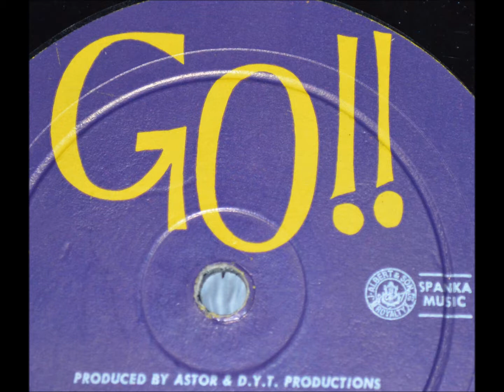Bobby & Laurie - Sweet And Tender Romance